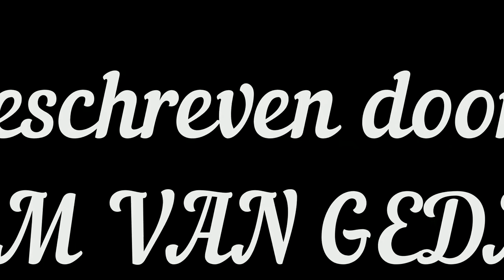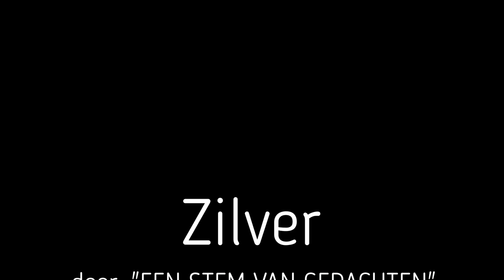Zilver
Ik schrijf gedichten en noem mijzelf "EEN STEM VAN GEDACHTEN", maar dat...DE Jan van Veen het gedicht 'Zilver' zou gebruiken, dat had ik nooit kunnen verwachten...

Gerda Elshof, heel veel dank xxx